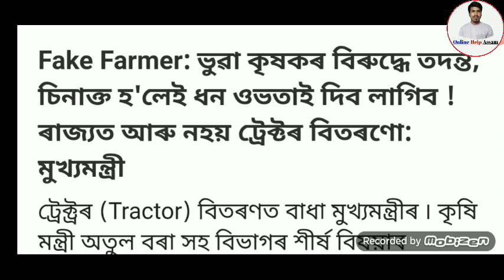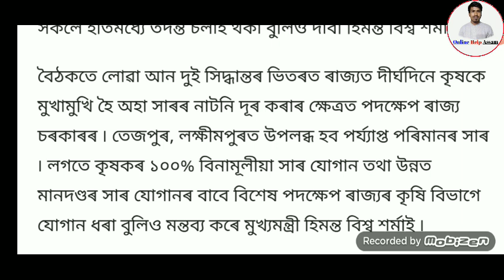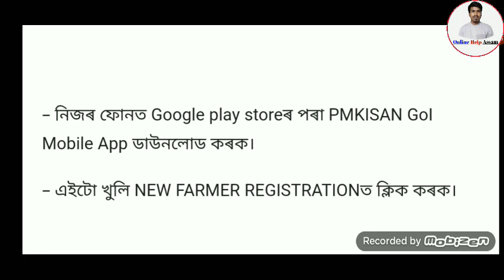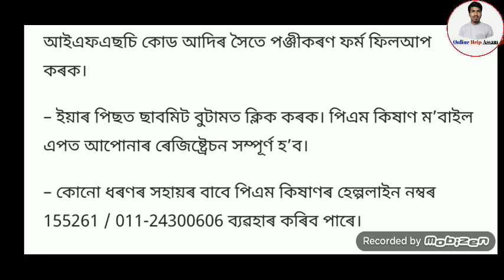Big Announced CM Himanta Bisha Sarma Realated on PM Kishan || PM Kishan Bad News || PM Kishan Assam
Or

Name Search Instagram Id- Shoriful_09

1.how to apply pm makro bandhan yojna
2.assam band news
3.daily assamese News assam
4.how to open sbi saving account
5.orunodoi scheme Latest News assam
6.state bank of india saving account opening online
7.how to apply orunodoi Scheme assam
8.orunodoi Scheme application form
9.orunodoi scheme assam
10.svayem scheme Latest news
11.svayem scheme Latest news
12.svayem scheme payment news
13.svayem Scheme online apply
14.latest svayem scheme payment news
15.svayem scheme payment check
16.govt scheme news
17.daily govt scheme news
18.svayem scheme 1st installment release date fixed Today
19.himanta bisha sarma news
20.daily evening news assam
21.aidew hondikoi mohila samman scheme
22.how to apply aidew hondikoi mohila samman scheme
23.latest govt women scheme
24.latest svayem scheme payment news assam
25.pension scheme assam
26.how to apply pension scheme assam
27.pension scheme payment news
28.latest pension scheme news
29.daily pension scheme news
30.latest scheme news assam today
31.konoklota mohila hobolikoron scheme
32.how to apply konoklota mohila hobolikoron scheme
33.latest govt women scheme news
34.govt Will Give 50000 in assamese women
35.govt scheme payment release 15 January
36.daily earn money online
37.how to earn money online in assam
38. refer and earn money online
39.refer maha loot
40.today latest assamese earn money news
41.daily women scheme news assam
42.assam govt will give 3600 in assamese women
43.atal pension scheme
44.how to apply atal pension Yojana
45.latest pension scheme news
46.lpg gas cylinder news
47.latest lpg gas cylinder subsidy news
48.how to check lpg gas cylinder subsidy
49.lpg gas cylinder payment news
50.pm kishan latest news
51.pm kishan payment status check online
52.pm kishan 7th installment
53.pm kishan assam
54.microfinance loan news
55.bandan bank holders news
56.sbi account holders news
57.latest sbi news
58.sbi new rules
59.sbi atm holders news
60.driving lisence new rules
61.pmjdy latest news
62.sbi important news assam
63.daily evening news assam
64.daily tech news assam
65.online help assam
66.how to check pmay list
67.pradhan mantri awas yojna gramin list
68.pradhan mantri awas yojna online apply
69.latest pmay payment news
70.daily pradhan mantri awas yojna news assam
71.How to Registration NFSM
72.nfsm farmer registration online
73.daily top latest news
74. Pan Card Holders Important News